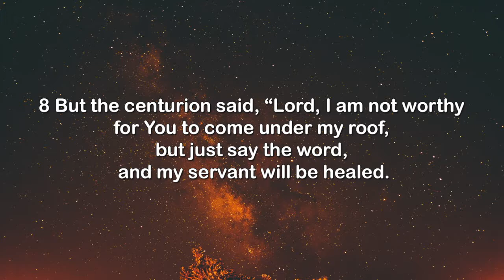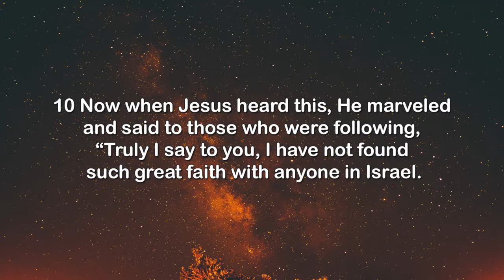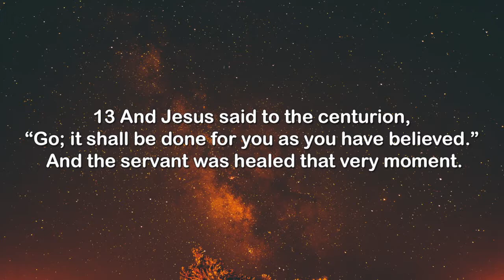Recognize True Authority | Pastor Steve Orsillo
This week Pastor Steve Orsillo spoke on authority done right. We need to recognize true authority, Jesus was walking in, not like that of the scribes.

Check out this Sunday's sermon and the awesome truth of who Jesus is and what is expected from those that follow Him.

The link to The Father' House Website will be below. You can find all of our podcast and see everything our amazing community is involved in.

You can also visit us and minister alongside us to the community of Oroville with our Project 61 ministry, check it out here.